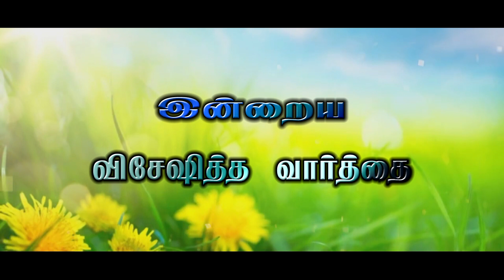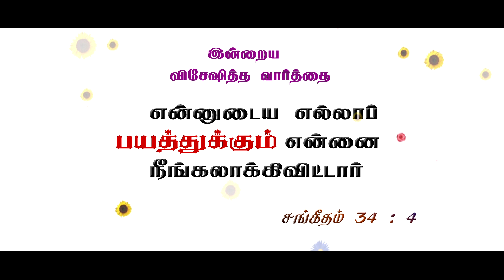Nijam Tv | Today's Bible special word | 3-4-2020 | Today Promise Word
Julius A Richard singh
Nijam Tv
3/619, Paramathoppu, Vallioor ,
Tirunelveli Dt,
Tamilnadu

bible words
Tamil bible words
Today Tamil bible words
Tamil bible verse
Today Tamil bible verse
Daily Tamil bible  verse
bible verses in tamil
bible quotes in tamil
Bible Promise word
Blessing words in Tamil
tamil bible verse of the day
Daily bible words in tamil
today bible Promise Word
today bible Blessing Word
வசனம்
இன்றைய இறைவார்த்தை
christ quotes
Jesus Words
Christ quotes in tamil
daily bible vasanam
bible verses on faith
bible verse for everyday
Jesus quotes in tamil
daily bible scriptures reading
இன்றைய வசனம்
தினம் ஒரு தேவ வார்த்தை
இன்றைய இறை வசனம்
இன்றைய திரு வார்த்தை
ஆசீா்வாத வார்த்தை